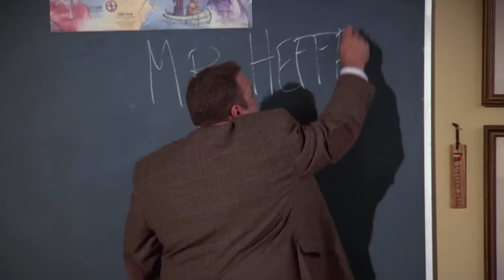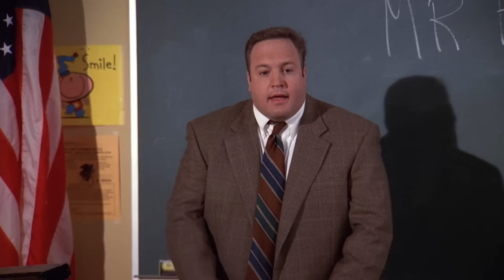Doug The Substitute Teacher | The King of Queens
Doug looks to make some extra cash during the IPS strike and decides to try out teaching...

From Season 3 Episode 5 'Strike Two'. It's the second week of the IPS strike; Doug gets a job as a substitute teacher.